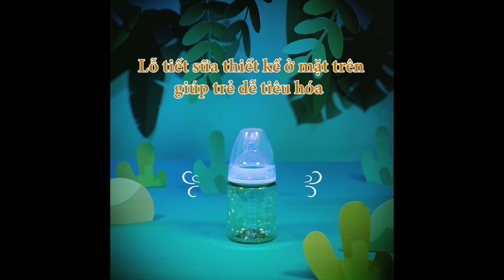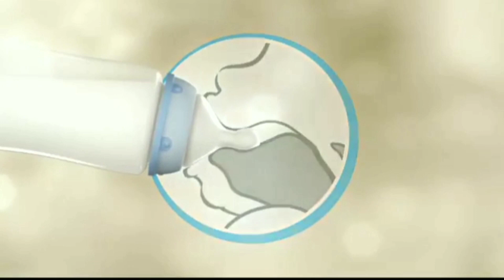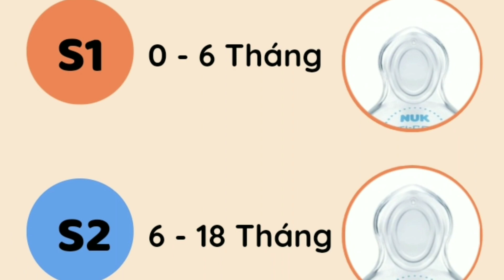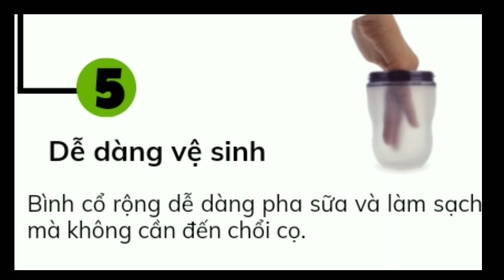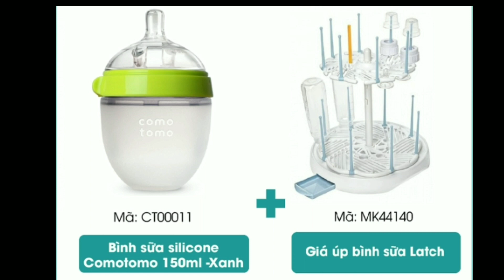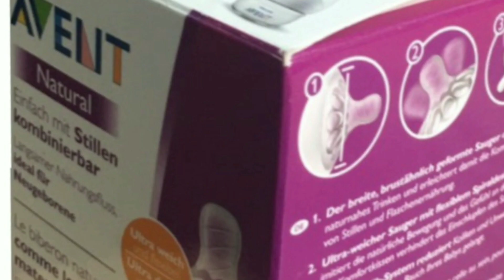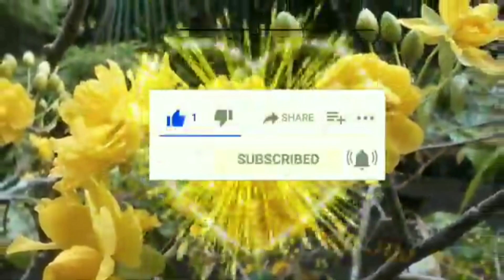Giải pháp khi bé không chịu ty bình top 3 loại bình sữa cho bé lười ty bình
Mua hàng
00:00 Mở đầu
00:27 Bình sữa Nuk
03:32 Kích cỡ núm
04:56 Bình sữa silicone Comotomo
08:17 Bình sữa Avent
🍎Mô tả BÌNH PPSU NUK: BÌNH SỮA PPSU CHỈNH NHA TỐT NHẤT CHO TRẺ SƠ SINH
🐞Phù hợp không chịu bú bình lười bú bình
100% cho khớp ngậm đúng, đảm bảo cho răng trẻ mọc đều đẹp
99% trẻ hợp tác ở lần bú đầu tiên
1 - Là bình sữa PPSU duy nhất được chứng nhận bởi 5 tổ chức uy tín thế giới:
Cục quản lý Dược phẩm và Thực phẩm FDA (Hoa Kỳ)
Hiệp hội Thí nghiệm và Vật liệu ASTM (Hoa Kỳ)
Luật Cải thiện an toàn sản phẩm tiêu dùng CPSIA (Mỹ)
Tiêu chuẩn an toàn cho bình sữa  EN 14350 (Châu  u)
Viện kiểm định và chứng nhận chất lượng SGS (Thụy Sỹ)
2 – Bình sữa PPSU tốt nhất cho trẻ sơ sinh: Siêu nhẹ - Có độ bền cao
Chất liệu vẫn giữ ổn định chất lượng sau hơn 1000 lần tiệt trùng liên tục. Chính vì thế PPSU NUK được sử dụng trong hàng không vũ trụ và các thiết bị y tế yêu cầu khử trùng lặp lại.
Siêu bền nhẹ qua thử nghiệm hơn 2000 lần của Viện kiểm định và chứng nhận chất lượng Thụy Sĩ SGS
Bình sữa PPSU NUK là loại nhựa nhiệt dẻo tiên tiến nhất hiện nay, chịu nhiệt đến 180 độ C.
3 – Bình sữa PPSU chỉnh nha duy nhất – 100% đảm bảo răng trẻ mọc đều đẹp.
Bình sữa PPSU NUK sở hữu núm ti dẹt chỉnh nha độc quyền -  mô phỏng chính xác và thực tế nhất về núm ti của mẹ khi đang cho con bú, đặc biệt trở thành núm ti chỉnh nha đầu tiên cho trẻ khớp ngậm đúng ngay từ thời điểm vàng sơ sinh, trải nghiệm bú bình như bú mẹ, đảm bảo 100% răng bé đều đẹp sau này.
Núm ti có hệ thống van thông khí Anti-Colic Air System giúp 99% bé chống sặc, đầy hơi, đau bụng.
4 - BÌNH PPSU NUK: 99% TRẺ HỢP TÁC:
Bình sữa NUK – được các bác sĩ và bệnh viện tại Đức giới thiệu lựa chọn và trở thành lựa chọn số 1  trong các phòng khám Đức.
Bình PPSU NUK thuộc dòng bình Premium Choice - Sự lựa chọn hàng đầu của trẻ sơ sinh, cha mẹ và các chuyên gia tại Đức
Là bình sữa trẻ em phổ biến nhất và bán chạy nhất của Đức trong nhiều năm qua, được chấp nhận bởi 99% trẻ sơ sinh.
5 – BÌNH PPSU NUK: Thương hiệu lâu đời, uy tín số 1 tại ĐỨC
Ra đời từ 1956, NUK đã tạo dựng uy tín không chỉ ở Đức mà trên toàn cầu, được tin dùng và “phủ sóng” ở hơn 120 quốc gia trên thế giới. Được hàng trăm giải thưởng uy tín cao nhất trong ngành hàng mẹ và bé như: Giải vàng "Mẹ và Bé" tại Anh, Giải thưởng "Rất tốt" Oko-Test tại Đức, Giải vàng "Mẹ và bé" tại Singapore, Giải "Sản phẩm của năm" tại Ba Lan,...
6 - Hành trình nghên cứu chặt chẽ, khoa học và thực tế:
Cùng với các chuyên gia, NUK đã phát triển bình sữa PPSU NUK trong hơn 60 năm. Trong bộ phận nghiên cứu và phát triển của NUK, mọi người làm việc chặt chẽ với nhau: nhân viên nội bộ, nhà khoa học độc lập, bác sĩ và nữ hộ sinh. Chỉ khi một sản phẩm đã vượt qua tất cả các thử nghiệm, nó mới được phép vào sản xuất.
Không dừng ở đó, bình sữa PPSU NUK còn trải qua nhiều khảo sát thực tế trải nghiệm với hàng nghìn bà mẹ đang cho con bú, được kiểm tra và đánh giá định kì bởi Viện nghiên cứu thị trường độc lập GFK Healthcare, Đức.
+ 99% mẹ xác nhận không gây đâu bụng cho bé
+ 99% trẻ hợp tác ngay lần bú đầu tiên
+ 95% mẹ khuyên nên sử dụng cho bé
7 - MẦU MÃ ĐA DẠNG – HỌA TIẾT  SINH ĐỘNG
-  Màu bình có độ trong cao, màu vàng mật ong đặc trưng, cực kỳ “Trendy”
- Thiết kế họa tiết thân bình đa dạng lựa chọn, bắt mắt sinh động với các hình ảnh bản quyền từ Disney giúp bé thích thú, đồng thời kích thích trí tưởng tưởng và khơi ngợi niềm say mê học hỏi với các loài động vật.
🏵Thứ hai Bình sữa silicone Comotomo  Đây là Top 2 thương hiệu chiếm thị phần lớn nhất về bình sữa cho trẻ tại Việt Nam, cũng nằm trong top bình sữa cho bé lười bú bình
Comotomo - thương hiệu dẫn đầu thị trường về việc sử dụng chất liệu silicone trong sản xuất bình sữa, cho con cảm giác mềm mại, gần gũi như bầu ngực mẹ, siêu dễ dàng để bé chuyển đổi từ bú mẹ sang bú bình hoặc ngược lại. Sản phẩm cực HOT từ Mỹ được yêu thích trên toàn cầu.
Núm ti và thân bình làm từ 100% silicone cao cấp chuyên dùng trong y khoa, tuyệt đối an toàn.
Là bình sữa duy nhất có 2 van thông khí trên núm ti, giúp giảm nôn trớ, đau bụng ở bé.
Cổ bình to rộng, dễ dàng cọ rửa bằng tay không.
Có núm ti thay thế.
🏵Thứ ba Bình sữa Avent thuộc thương hiệu Philips Avent, thương hiệu đến từ Anh Quốc chuyên sản xuất đồ dùng dành cho mẹ và bé. Nổi tiếng với các loại bình sữa, máy hút sữa…Điểm nổi bật nhất của bình sữa Avent đó là núm ty được thiết kế mô phỏng bầu ngực của mẹ nên tạo được cảm giác gần gũi cho bé .
🌹Nếu bé nhà bạn không chịu bú bình, hãy chọn ngay 1 trong 3 loại bình sữa cho bé lười bú trên đây để giúp bé thích ứng với việc bú bình và hợp tác nhanh nhất nhé.